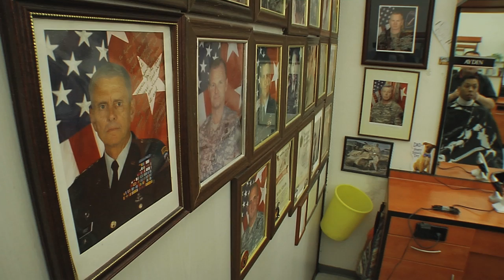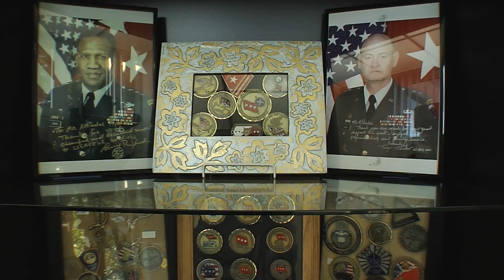Heidelberg Barbershop Prepares for Cut by Jesse Granger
As the U.S. Army in Europe moves its headquarters from Heidelberg to Wiesbaden, Germany, an era comes to a close for Soldiers stationed in Germany. The troops aren't the only ones affected by the move though. Community members who have stood behind the Soldiers for decades must prepare for the upcoming base closure. Jesse Granger has more.